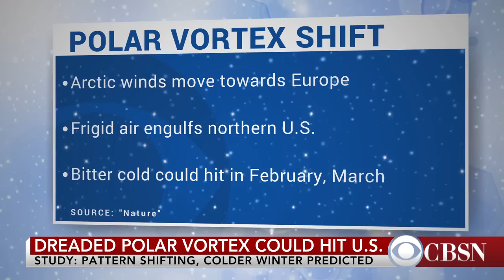Get ready for another polar vortex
Meteorologist Lisette Gonzalez has bad news for northerners: expect another freezing polar vortex in the beginning of 2017.